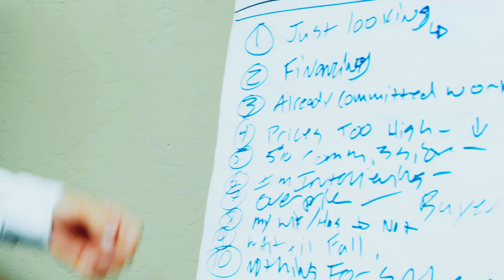Title & Escrow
AN EASY SUBJECT THAT ONLY SOUNDS COMPLICATED. WE’LL EXPLAIN.